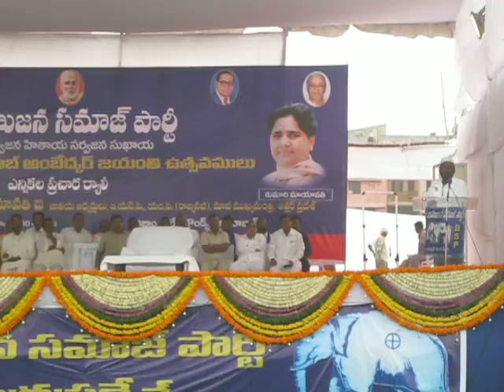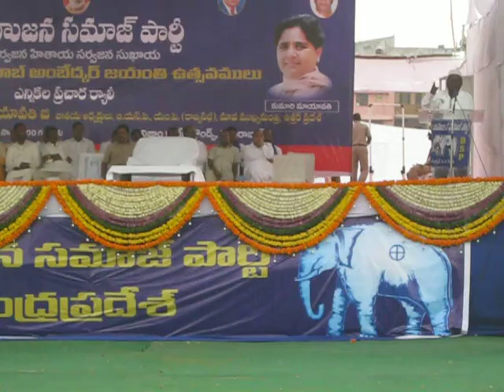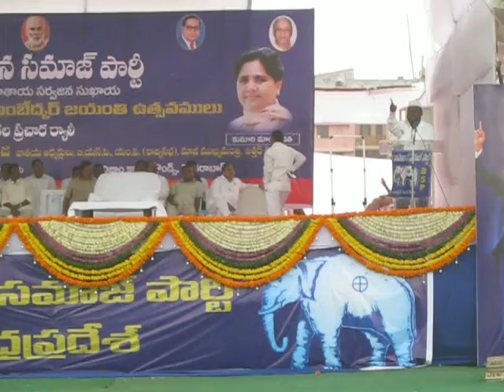ILYAS SHAMSI SPEECH @ Nizam college Ground Hyderabad